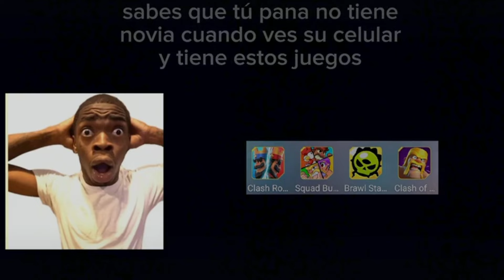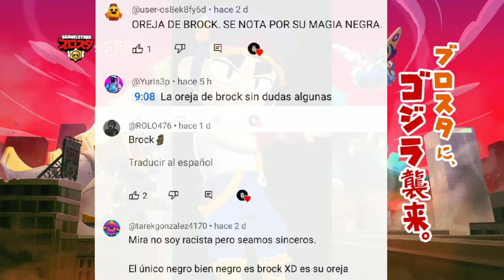Recopilación de los mejores videos de brawl stars!|#16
Ya somos 1k de personas en este canal 🥳🥳
muchas gracias a todos los que me apoyaron desde el principio los quiero